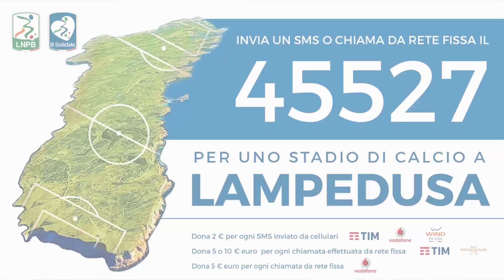Aldair vi ricorda il numero solidale per Lampedusa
Anche l'ex calciatore brasiliano Aldair si unisce alla campagna di raccolta fondi per la costruzione del campo da calcio a Lampedusa.